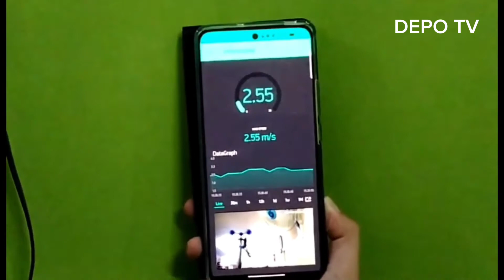Sensor Anemometer IoT Blynk hub WA 085646399200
Silakan pilih varian Sensor Only atau Sensor + MCU (NodeMCU ESP8266).
Varian Sensor + MCU artinya sensor sudah kami sambungkan ke NodeMCU ESP8266 dan sudah terisi koding koneksi ke IoT Blynk (Siap Pakai) dan juga mendapat Akun Blynk nya.

WA: 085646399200 (jam layanan pkl 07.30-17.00 WIB. Minggu libur).